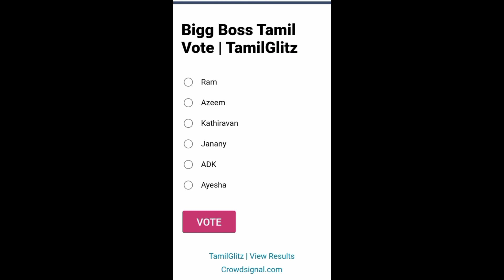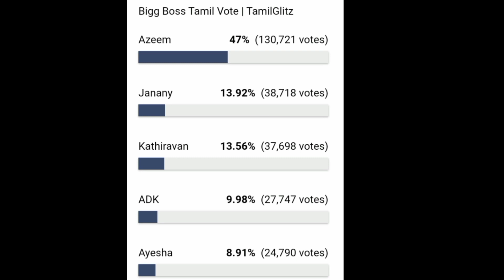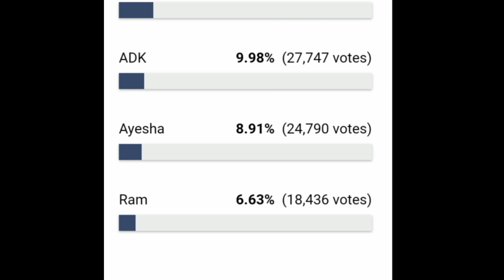Bigg Boss 6 Tamil Today voting results| Bigg Boss 6 tamil today voting analysis| 6 December 2022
Bigg Boss » Bigg Boss Tamil » Bigg Boss Tamil Vote (Online Voting) Season 6

Bigg Boss Tamil Vote (Online Voting) Season 6
Bigg Boss Tamil Vote aka Bigg Boss 6 Tamil Vote for Bigg Boss Season 6 has started and people can vote either through the online voting poll or through missed call service or through Hotstar App. The complete details regarding Bigg Boss Tamil Vote can be found below. This will be the sixth year for Bigg Boss Tamil. 10 votes per day per Hotstar ID will be available, which the audience can use to vote for their favourite. Kamal Hassan, the Host of Bigg Boss Tamil 6 will announce the eliminated contestant based on the vote percentage received. However, the final decision will be in the hands of Star Vijay Management. Bigg Boss 6 tamil elimination list for this week can be seen below and the elimination happens every weekend.

Bigg Boss Tamil 6 Voting Eviction Process: Each week the housemates will nominate the candidates for elimination. One person can nominate 2 participants, later the public will vote from the nomination list available online. The person with the least number of votes or with less vote percentage will be eliminated. You can also Vote for Big Boss Tamil 6 here but the votes cast here will not be added in the official count. Bigg Boss Tamil season 6 can be watched online at Hotstar (Official Broadca

Vote for Azeem –
Vote for Robert Master –
Vote for Asal Kolaar –
Vote for Shivin Ganeshan –
Vote for Sheriina Sam –
Vote for Ram Ramasamy –
Vote for Aaryan Dinesh Kanagaratnam – ADK –
Vote for Janany –
Vote for Amudhavanan –
Vote for Vj Maheswari –
Vote for Kathiravan Vj –
Vote for Ayesha –
Vote for Rachitha Mahalakshmi –
Vote for Manikandan Rajesh –
Vote for Shanthi Arvind –
Vote for Vikraman –
Vote for Dhanalakshmi –
Vote for Nivashini –
Vote for Queency –
How to vote in Hotstar for Bigg Boss Tamil 6?

Who will win Bigg Boss Tamil Season 6?
The online polling of Bigg Boss Tamil Vote is active from Monday to Friday of every week. The results are then collected by Vijay tv and the contestants with the least bigg boss vote percentage will be shown the exit. The total vote count of the Bigg Boss poll will be revealed by the host Kamal Hasan, however, the individual vote count will not be disclosed. The contestant with the highest vote percentage will be declared as the winner of Bigg Boss Tamil 6. So far Aari Arjuna has gained some fans along with few haters.

Bigg Boss Tamil Online Voting Q&A
Will Kamal Attend all episodes? No, Kamal will be seen only during the Weekends ( Saturday & Sunday).
How long will the voting take place? Every week from Monday to Friday.
Will elimination happen all weeks? No, Elimination may not happen in some weeks.
Where can we see the Vote results? The voting results will not be publicly disclosed, you have to wait until they announce.
What happens when 2 contestants get the same votes? The decision will be taken by Vijay tv management.
Where can I watch Bigg Boss Tamil Online? You can watch Vijay TV’s Bigg Boss Tamil Exclusively on Hotstar.
When will Bigg Boss 6 Tamil eviction Happen? The eviction happens every Sunday based on the Vote Percentage.
Where is Bigg Boss house in Chennai? Bigg Boss Tamil House is set up in EVP Film City Chembarambakkam.
When does Online Voting for Bigg Boss Tamil 6 Begin? Bigg Boss Tamil Vote begins at 10:00 PM every Monday.
Bigg Boss Tamil Season 6 Contestants
GP Muthu
GP Muthu - bigg boss 6 tamil
From Tamil Nadu, India, and formerly a carpenter, GP Muthu is a well-known social media influencer. He was born in Tuticorin, Tamil Nadu, India, on Friday, March 29, 1985. GP Muthu completed the third grade of his education. He quit school and started working in a jewellery store. He learnt the business and opened his own jewellery store after working there for ten years. GP Muthu got married and relocated to a new home. At some point during this time, GP Muthu’s brother perished in an accident. GP Muthu cared for his kids after his brother passed away. After experiencing significant losses, he eventually closed the jewellery store. Ganesan, his father, had the idea to start a carpentry business after that. His dad was a carpenter, just like his friend. On owing to corona which had a negative impact on the carpentry sector. Major life issues didn’t arise for him until that point.